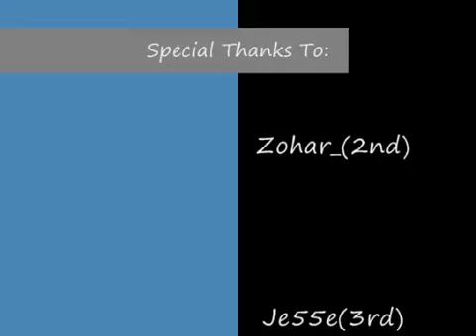Lvl90AA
Old school angel arena